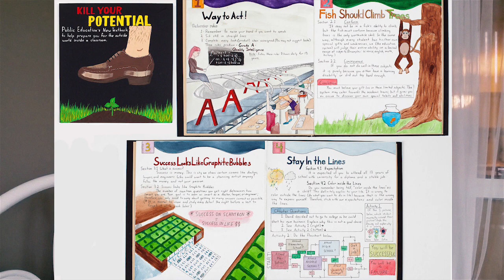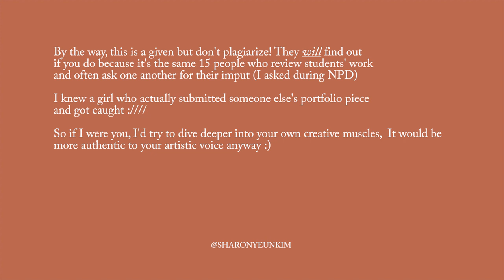Parsons/Pratt Accepted Fashion Design Portfolio with Scholarship + Advice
I'm saving up for an actual camera so I recorded on my phone. Excuse the quality :)

⚡️Currently accepting applications to enroll into my $100K Scholarship Bootcamp starting this early July 2021! Only taking 15 students. Let's see if we'd be a good fit to work together ➡️
☎️ Social: @sharonyeunkim

Hello, welcome to my first youtube video! I wanted to make my first one about my art school portfolio since I found helpful with my application.

Plus, a major factor was also wanting to help you guys try to get scholarship too since I know Parsons and Pratt are very expensive schools…

Since National Portfolio Day I learned a lot and picked up a crap ton of advice so hopefully some of you guys would find this helpful too :) All the things that I’ve learned that helped me in my application are all here!
My stats:
Graduated top of my high school class
97% average
SAT not submitted

Music: “N O S T A L G I C” by NEOTIC

⏰ TIMESTAMPS

INTRO: (00:00)
1_City In Abstraction: (00:13)
2_Misunderstood: (1:28)
3_Potential: (2:15)
4_Influence: (3:41)
5_Selfish: (4:27)
6_Sketchbook page (4:49)
7_New Generation: (4:57)
8_World Moves On: (5:45)
9_Fashion: (6:15)
10_Project Heritage: (6:42)
11_Just Don't Be Nervous: (6:59)
12_Sketchbook Page: (7:36)
1_ CHALLENGE Fade: (7:44)
2_ CHALLENGE Pillow: (8:02)
3_CHALLENGE Mindmap: (8:23)
Tips: (8:26)
Academics (9:15)
Recap: (10:13)